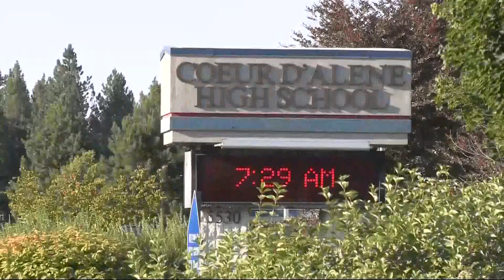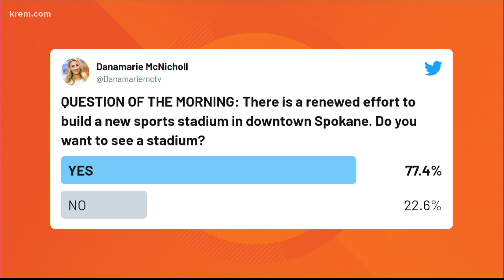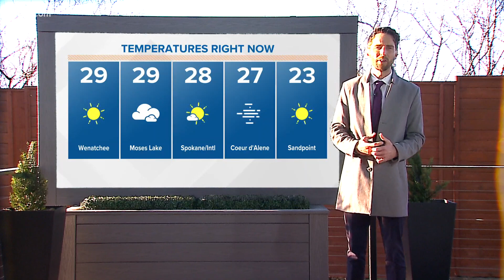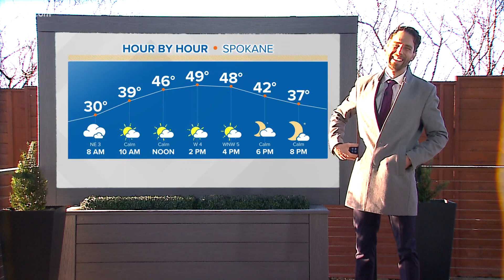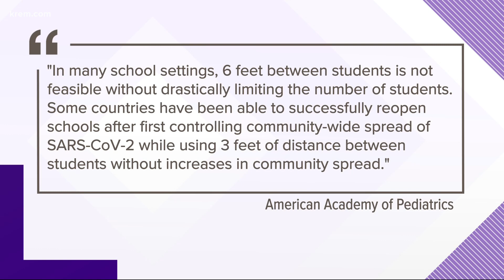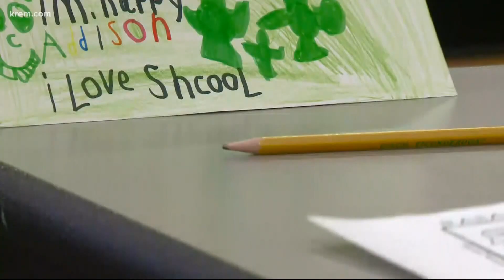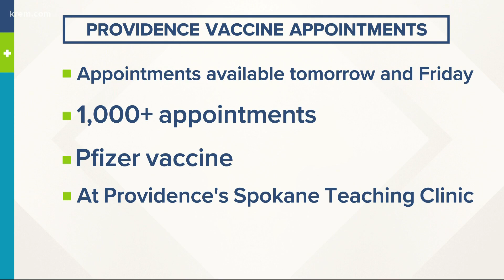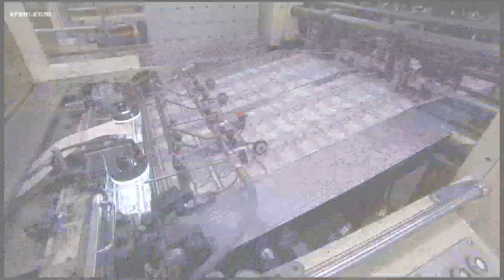Up with KREM 7 a.m., March 10, 2021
Watch Up with KREM for Wednesday, March 10, 2021.